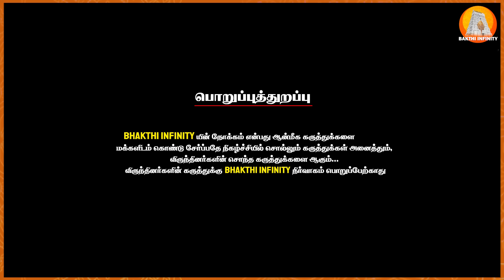சிம்மம் ராசிக்காரர்கள் சொத்து Records-ல் கவனம் தேவை | Kovilpatti Thangapandian | தெசாபுத்தி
சிம்மம் ராசிக்காரர்கள் சொத்து ரெகார்ட்-ல் கவனம் தேவை |  Kovilpatti Thangapandian | தெசாபுத்தி